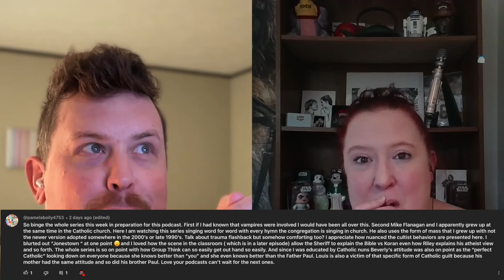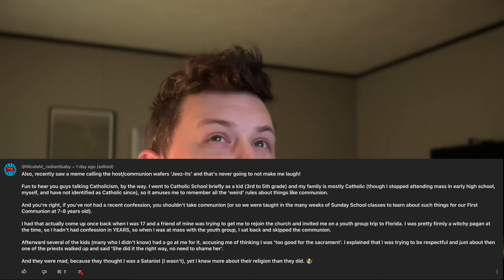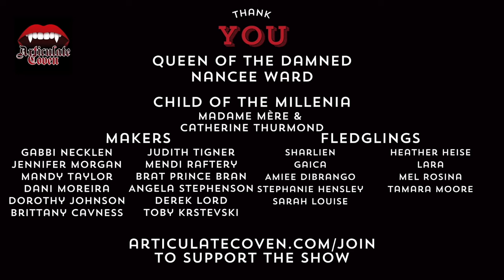Chekov's Rat Poison | Midnight Mass Book Two Psalms | Flan-Again from the Articulate Coven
Ashley & Joel discuss trusting creators, not trusting Bev Keane & whether or not to trust Father Paul in their discussion of Midnight Mass Book Two - Psalms.

If you like Anne Rice and her vampires or witches enough to read this, then you like them enough to join our cult...I mean Facebook Group

If Facebook isn’t your thing, we also have a Discord or follow us on Threads, TikTok or Instagram @articulatecovenpod

This episode & all of our videos are made possible by our Patrons.

Thank you to our Fledglings: Sharlien, Gaica, Amiee DiBrango, Stephanie Hensley, Heather Heise, Lara, Mel Rosina, Tamara Moore and Sarah Louise.

Thank you to our Makers: Gabbi Necklen, Jennifer Morgan, Angela Stephenson, Mendi Raftery, Brat Prince Bran, Mandy Taylor, Judith Tigner, Dani Moreira, Derek Lord, Toby Krstevski and Brittany Cavness.

Thank to Child of the Millenia, Madame Mère and Catherine Thurmond and

Our Eternal Gratitude to Queen of the Damned, Nancee Ward.

Watch Book 3: Proverbs of Midnight Mass & join us back here next week for another great discussion.